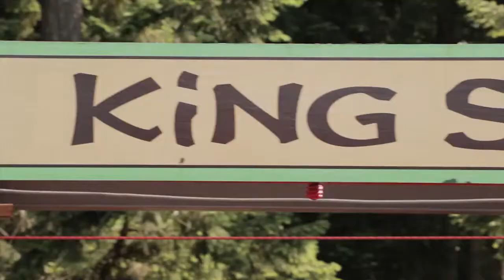WildPlay BTS | HD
Behind-the-Scenes video of "Unleash It' campaign produced by McAllister Media for WildPlay Element Parks.
Shot on location in Langford and Nanaimo British Columbia Canada